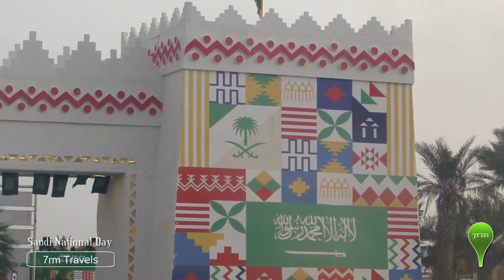Evening Walk - Saudi National Day - 23-Sep-2019 - Jeddah - Saudi Arabia - 7rm Travels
Evening Walk - Saudi National Day
 - 23-Sep-2019 - Jeddah - Saudi Arabia - 7rm Travels